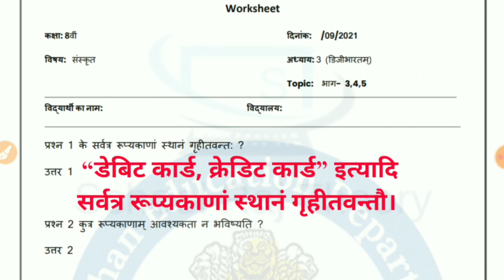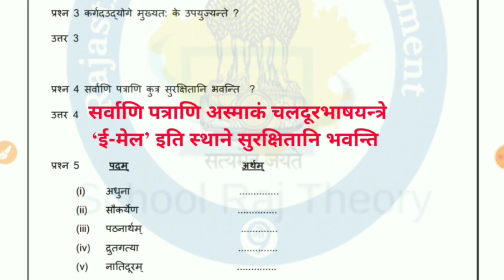Class 8 संस्कृत Sanskrit Ch 3 part 3,4,5 Homework/Grahkarya 20/9/2021| Smile 3.0 Homework|स्माइल 3.0